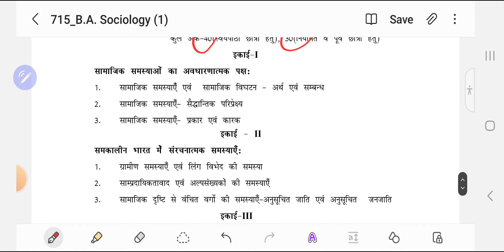Important Questions BA Part 3rd Sociology (समाजशास्त्र)Paper 2nd